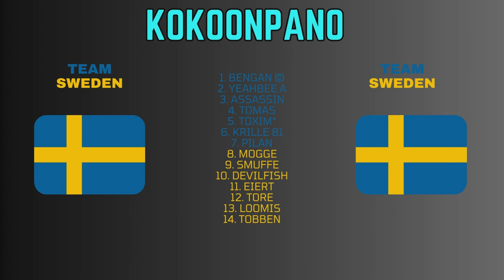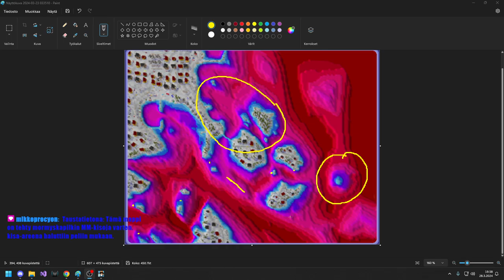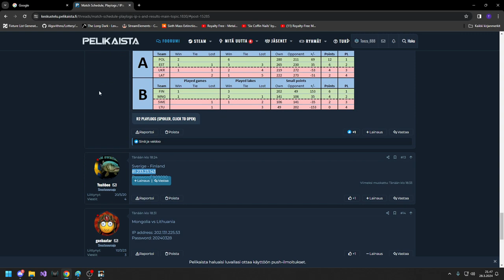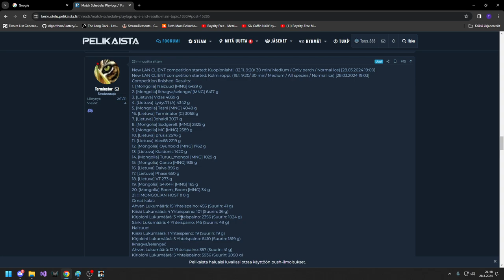ProPilkki 2 World Championships Sweden - Finland R2 Group B|| selostus/casting ft. @havi_jr, ED